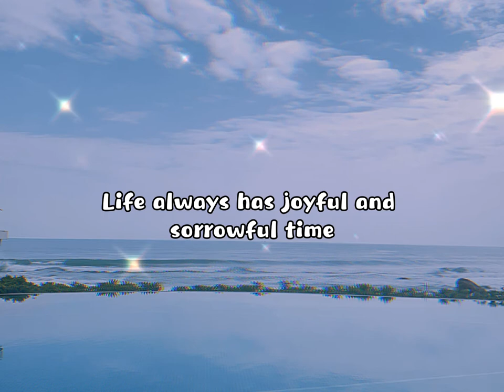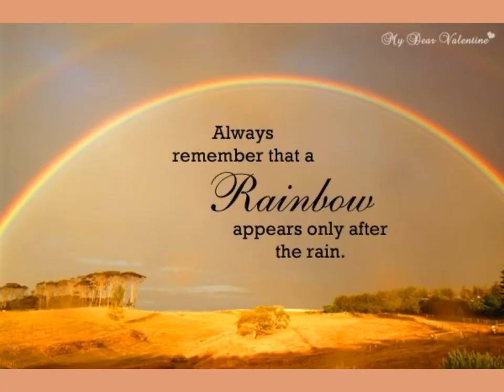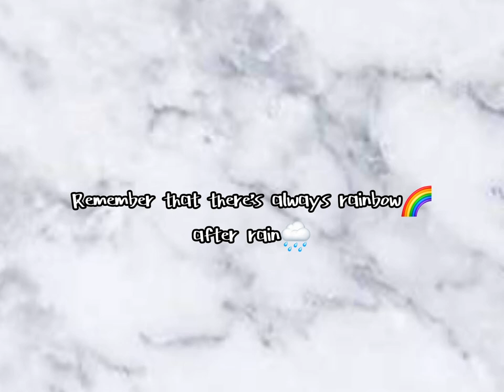Life has been......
REFERENCE
1.Stanislav Artemyev. (2020, July 13).My Treasure.